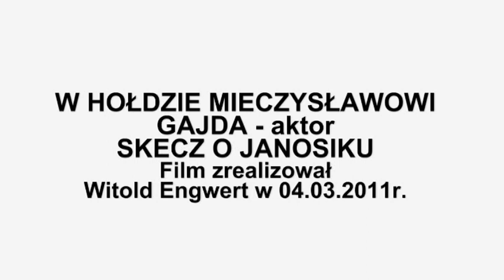W HOŁDZIE MIECZYSŁAWOWI GAJDA - aktor - Skecz o Janosiku.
Film nagrał Witold Engwert 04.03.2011